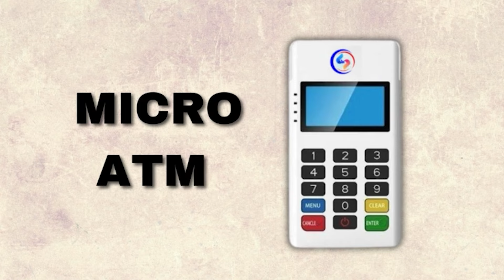বাড়িতে বসে মাত্র 999 টাকাতে নিজের ব্যবসা শুরু করুন। শুধু নিজের স্মার্ট ফোন দিয়ে । Business from Home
বাড়িতে বসে মাত্র 999 টাকাতে নিজের ব্যবসা শুরু করুন
শুধু নিজের স্মার্ট ফোন দিয়ে
Business from Home
আমাদের Whatsapp Chanel এ তাড়াতাড়ি জয়েন করিবেন -

KRISHNENDU DHARA -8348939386 (Calling & Whatsapp )

TEC Apply - Sutapa Didimoni- 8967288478

প্যান কার্ড হেল্প -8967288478 - SUTAPA DIDIMONI

NSDL PAYMENT BANK -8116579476  - MANAS SIR

সমাধানের আইডি ও সাপোর্ট -
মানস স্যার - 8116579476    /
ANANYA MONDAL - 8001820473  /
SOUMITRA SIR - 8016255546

DINESH SIR  -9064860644 (IIBF APPLY )

IRCTC  আইডি ও সাপোর্ট -
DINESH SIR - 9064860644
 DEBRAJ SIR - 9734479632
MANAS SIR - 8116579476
DIPANKAR SIR - 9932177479 (Cyber Cafe Work Training)

ITR  ফাইল ও ব্যবসায়িক সহায়তার জন্য-